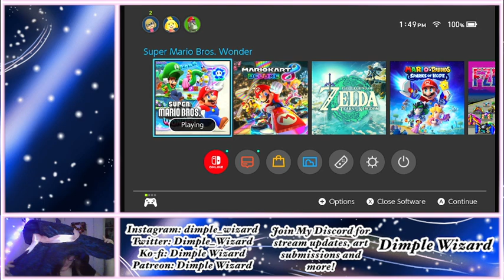BEATING WORLD 1 in MARIO WONDER - Super Mario Wonder Ep. 1